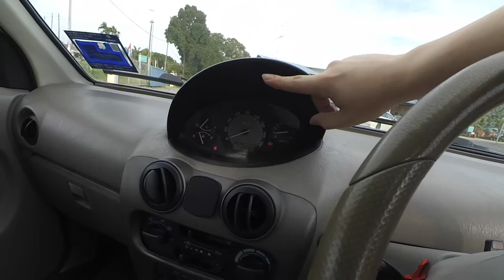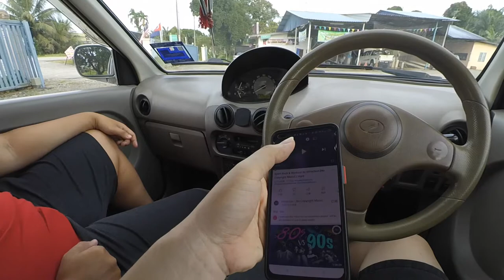【Car Talk】#1 2002 Perodua Kancil fl 麻雀虽小却五脏俱全？(Eng. Subtitle)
Original Spec of the 850cc Perodua Kancil fl:
847cc inline 3 petrol engine
50hp (5.2k rpm) & 74.4Nm (4k rpm)
3 speed automatic gearbox